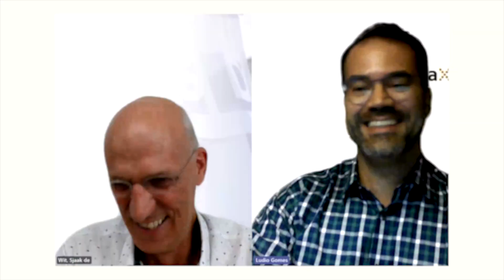Expert Talks: Highly Pathogenic Avian Influenza - Re-infection of flocks with H9 versus H5.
There are for sure differences in virus needed to infect a bird. And in immunogenicity between H5 and H9. But nbot always an exact answer to a question can be given. As follows from the discussion between Prof Sjaak de Wit and Vaxxinova colleague Ludio Gomes.